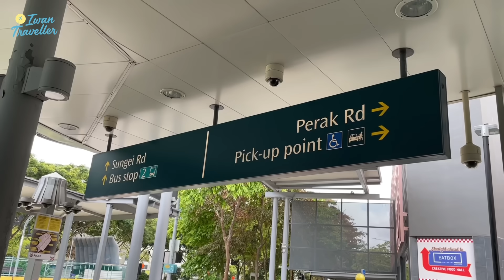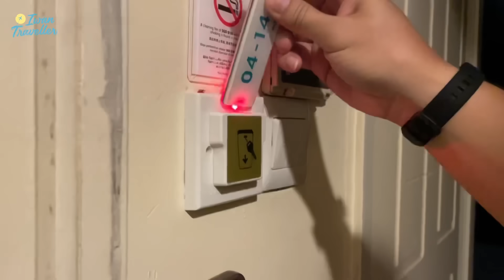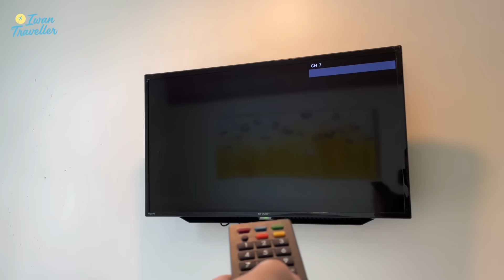HOTEL 81 Dickson | Review Budget Hotel di Singapore